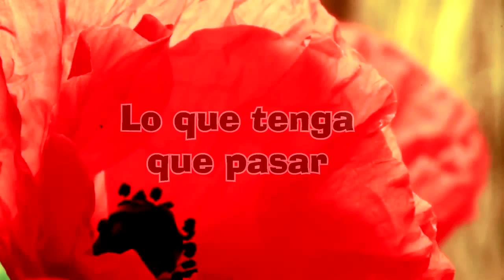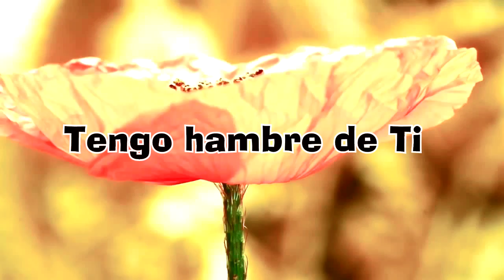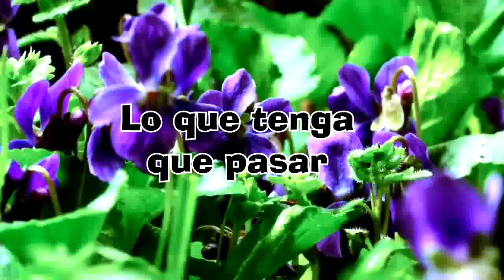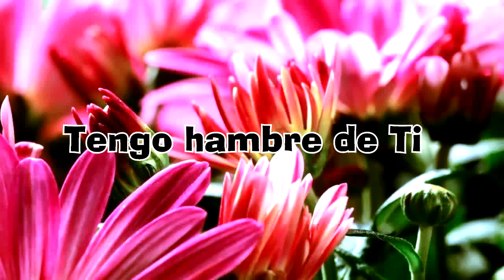Tengo hambre de ti - Andrea Morán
Un tema de Jesús Adrián Romero,  Interpretado por Andrea Morán.
Arreglo musical: Luis Alonso Jr.
El Salvador.
Grabación en: Estudios Audi-OK El Salvador.

Por un momento en Tu precencia [ah-ahh]
Por un instante de Tu amor
Por un destello de Tu gloria
Por un minuto nada mas

Todo daria, no importaria
lo que tenga que pasar
lo que tenga que esperar...

Tengo hambre de Ti
de Tu presencia
de Tu fragancia
de Tu poder

Hambre que duele
Que debilita
Que desespera
Por Ti